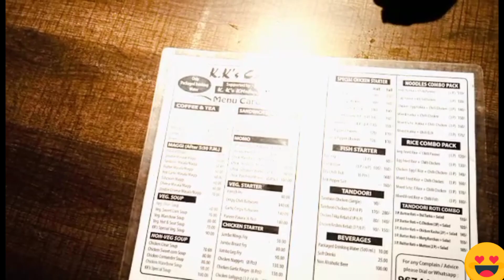Barrackpore K K's Cafe/Cheapest Combo Ever/Bengali Food Vlog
Hello Friends I am Rinki

Video shooting and editing by : Raj

K K's Cafe Address : Barrackpore Nona Chandan Pukur Near Mosjid More

K K's Cafe Home Delivery Number: 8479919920

Rinki's Food Experience#Barrackpore K k's Cafe#Bengali Food Vlog#Cheapest compo in Barrackpore#Best combo in Barrackpore